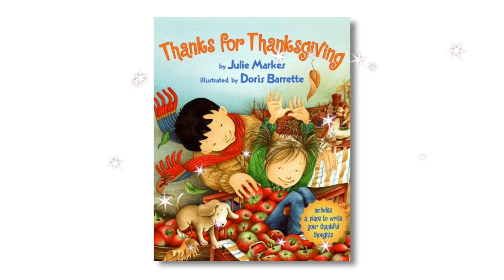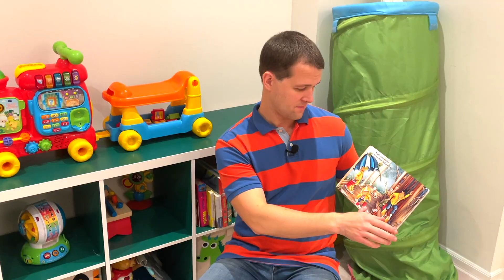noogie reads thanks for thanksgiving | (read aloud) stories and reading education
Noogie reads the "Thanks for Thanksgiving" by Julie Marks. This educational reading aloud story is brought to life with sounds and visuals to develop a love of reading and books.

kids story
noogie reads
reading aloud